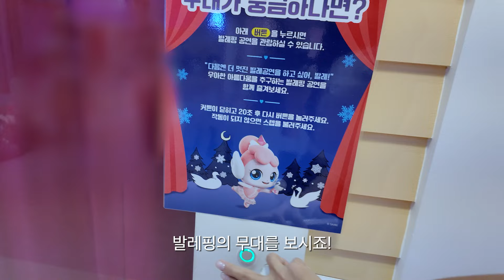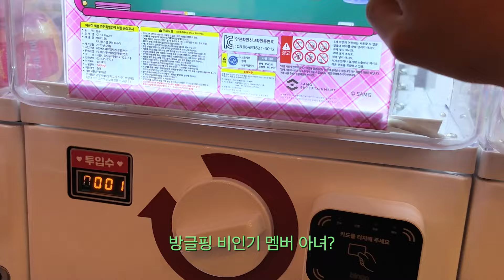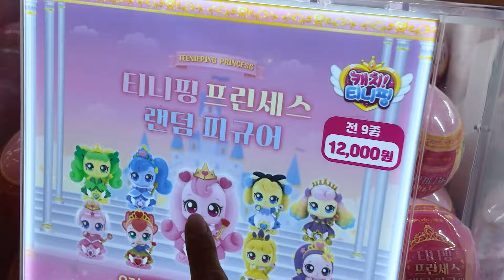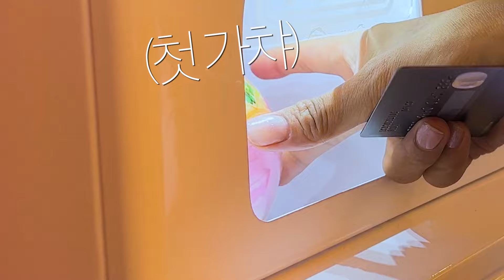24살 공주가 가봤습니다.. "파산핑 월드"🎪🩷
🎀 ੈ💕‧₊˚진절머리들을 위한 구독자 이벤트 ੈ💕‧₊˚🎀

저 다음에는 뭐 찍어볼까요~??
진절미 채널에서 보고싶은 영상을 댓글로 적어주거나 응원하는 댓글을 달아주시면
총 2분께 제가 티니핑월드에서 직접 만든 💖키링💖을 보내드릴게용+♡

(대댓글 확인+커뮤니티에 공지)

오늘도 제 채널을 찾아주셔서 감사하고
여러붕 사랑해요*ପ꒰⑅•ᴗ•｡꒱໊੭

☁️ 인스타그램 아이디: @been_bini